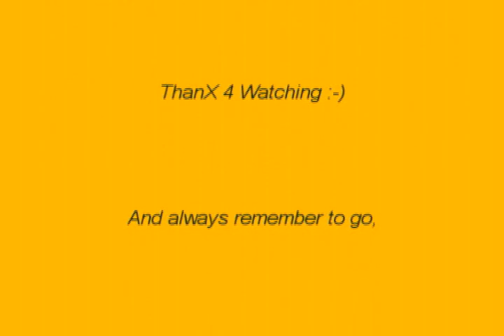Searching 4 Pistol Perfection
Battle field 2. Using the pistol on infantry only servers.

Acme ProductionZ